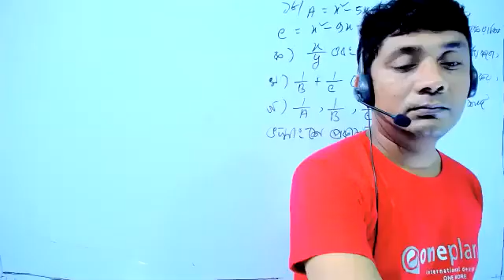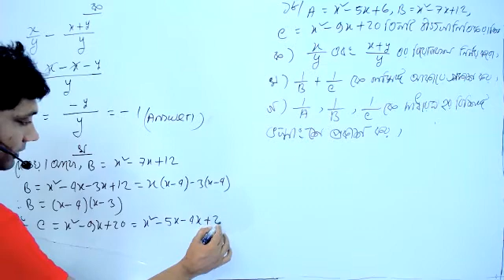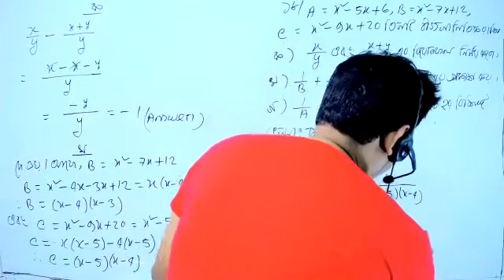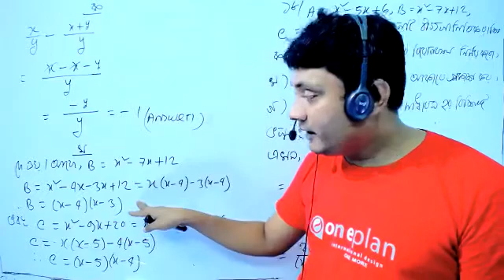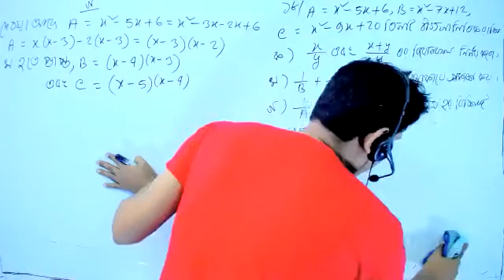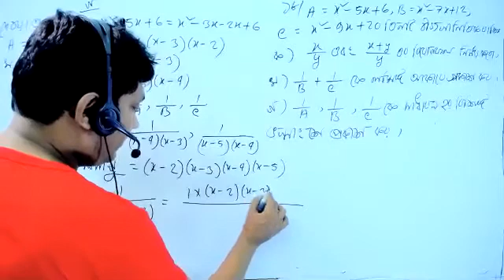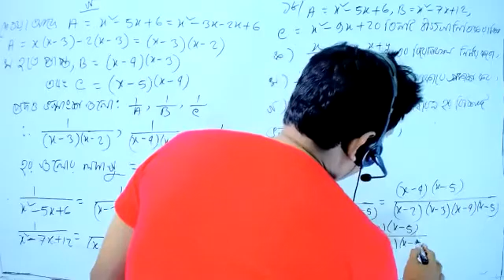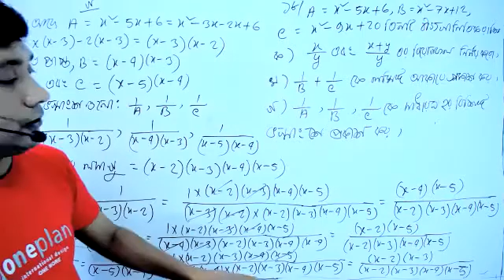class 8 math chapter 5.2 part 12